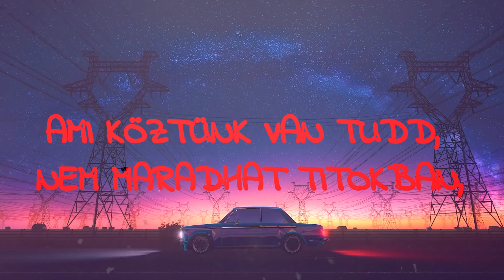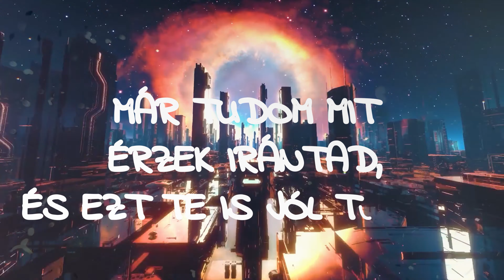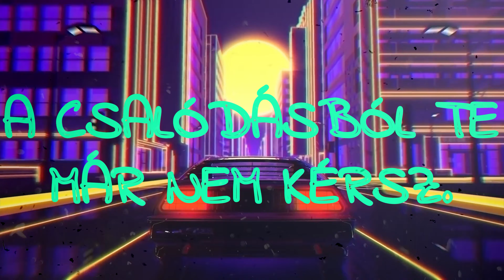HERCEG x OPITZ BARBI feat BURAI - CHA CHA CHA (Lyrics Video)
Minden jog a zenével kapcsolatosan a HERCZEGET, OPITZ BARBIT és BURAI-t illeti.

Köszönöm mindenkinek aki részt vett a forgatáson!

Zene : Herceg Dávid, Somogyvári Dániel

Mix, Master : Somogyvári Dániel

Szöveg : Herceg Dávid , Burai Krisztián

TikTokkerek : Bálint Tibi, Makovics Tina, Szilágyi Cintia, Király Liliana

DALSZÖVEG

Herceg:
Ez a nézés engem megőrít,
Ettől mindenki lázba van.
Ittam egy kortyot, lehet megártott a szívem helyén van
Tudod a szerelem fájó és zűrös mégis csak veled képzelem el,
Másképp látom már a világot, mert tudom hogy létezel.
Hogy mit beszélnek rólunk, már rég nem izgat,
Mert ha egymás szemébe nézünk, a szívünk elolvad.

Opitz:
Ami köztünk van tudd, nem maradhat titokban,
Arra kérlek drágám, tarts erősen karodban.

REFRÉN:
Én csak veled akarom a táncot, jöhet a Cha Cha Cha
Mert imádom a csípőmozgásod, szóljon a Cha Cha Cha
Nem kell a félrebeszélés vágod, jöhet a Cha Cha Cha
Na mutasd meg mit tudsz, rád várok. Szóljon a Cha Cha Cha

HERCEG:
Már tudom mit érzek irántad, és ezt te is jól tudod,
Mamma-mia hú de jó ahogy a ritmusra nyomod.

Burai:
Haverom vágom, hogy még félsz,
A csalódásból te már nem kérsz.
Ahogy rátok nézek úgy érzem,
Hogy gyönyörű pár lesztek, az Istent úgy kérem.
Áldjon meg, minden jósággal
Egészséggel, sok pásztor órával.